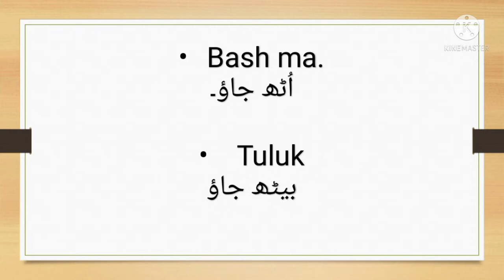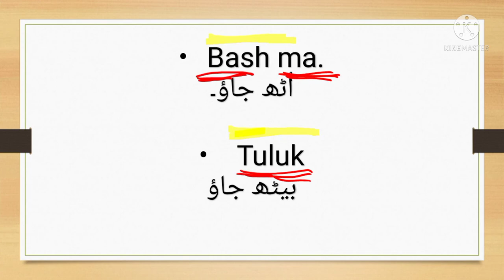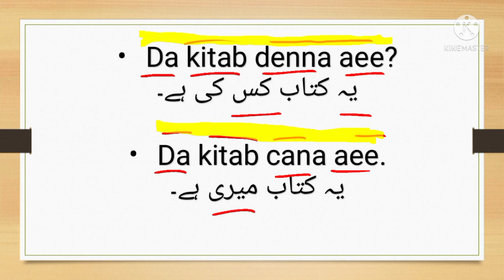let's learn Brahvi.kasy brahvi bolna seke.lesson 7